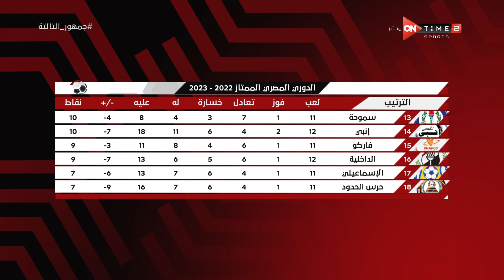جدول ترتيب الدوري المصري بعد أنتهاء مباريات اليوم من الجولة الـ 12 .. الأهلي يتربع على الصدارة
جمهور التالتة - جدول ترتيب الدوري المصري بعد أنتهاء مباريات اليوم من الجولة الـ 12 .. الأهلي يتربع على الصدارة